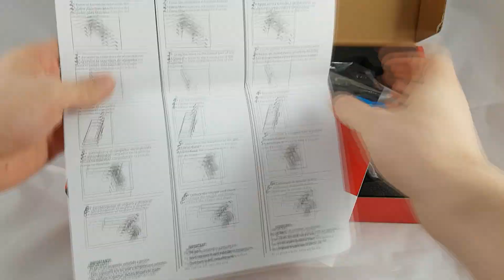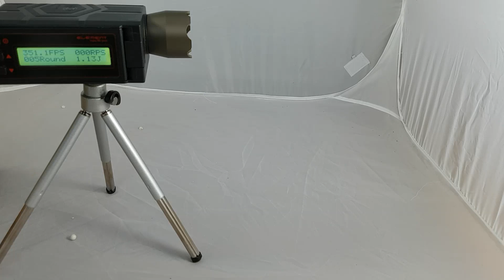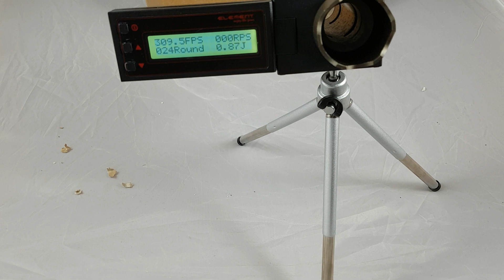AIRSOFT | REVIEW | TBC | Twisteub's Workshop ep9 - SECUTOR RUDIS ( ENGLISH SUBS )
Après plus d'un an, voici le 9e épisode de twisteub's workshop. Cette fois-ci, je vous propose un PA qui m'a été envoyé par notre partenaire: 0.20 mag.
Il s'agit du Secutor Rudis, un 1911 sur base KJ works.

After more than a year, here is the 9th episode of twisteub's workshop. This time, I review a replica sent by our partner: 0.20 mag. It's the Secutor Rudis, a KJ works based 1911.